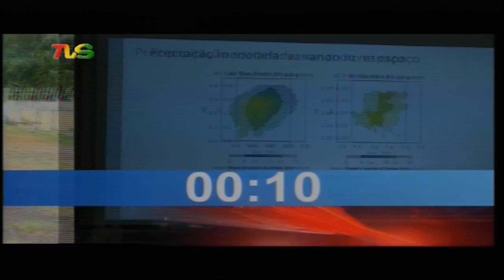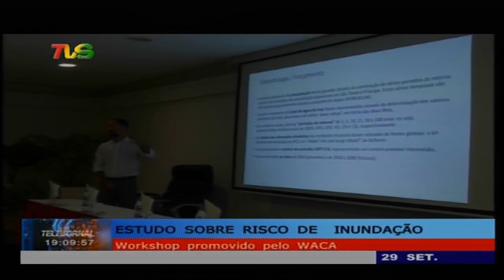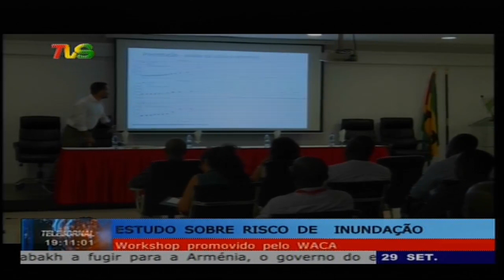TELEJORNAL 29 09 2023